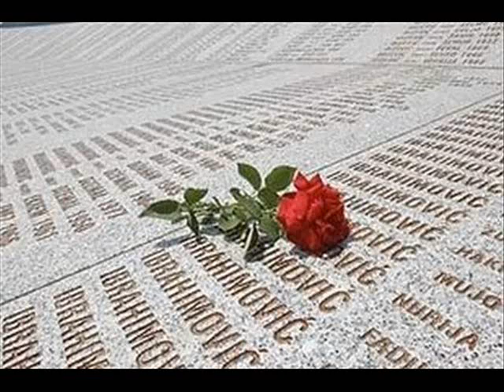Crni svatovi - Hasiba Agic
CRNI SVATOVI - emotivna pjesma koju je Hasiba Agic otpjevala s dusom...

Da se nikada ne zaboravi Srebrenica i Bosna 92-95.

Kraj mezara mladog momka coha prekrila
A djevojka crnu cohu suzom zalila
Kiti ruho djevojacko dragog doziva
Uzima joj zemlja onog sto je volila

Stara majka nesudjenu snahu upita
Jesi li ga kceri moja srcem volila
Tvoje ruho djevojacko nasa tegoba
Ispracamo najdrazega suzom do groba

Kraj mezara sva rodbina kao svatovi
Predadose momka zemlji mladi jarani
A djevojka moli majku kao rodjenu
Draga majko hocu i sa njim u zemlju
Draga majko hocu  s dragim leci pod zemlju.

Otpjevala Hasiba Agic, harmonika Omer Pobric.